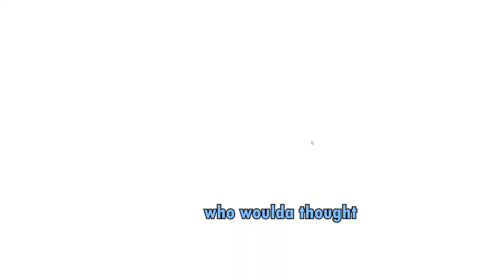Pico Park - Team Tetris Disasterpiece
Who thought team based games with easy sabotage was a good idea?